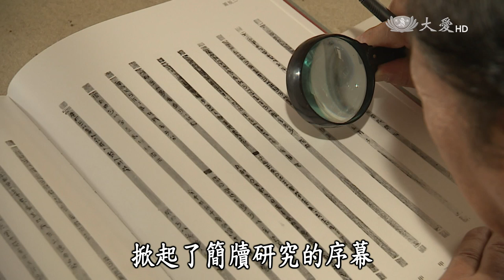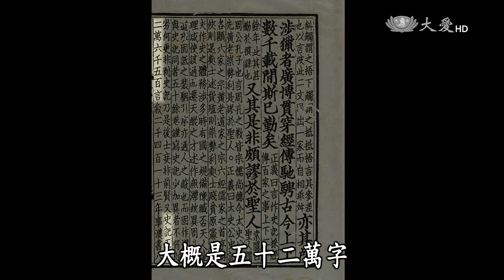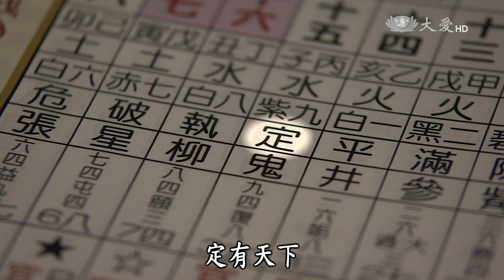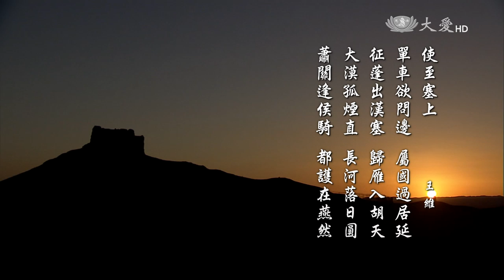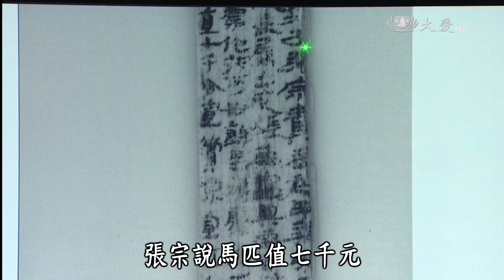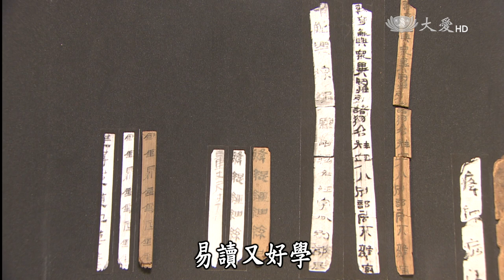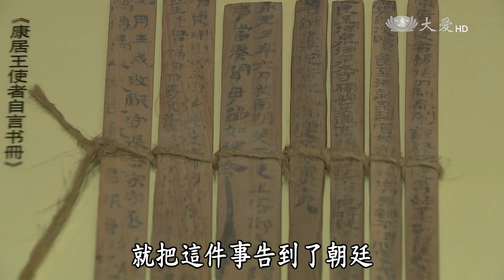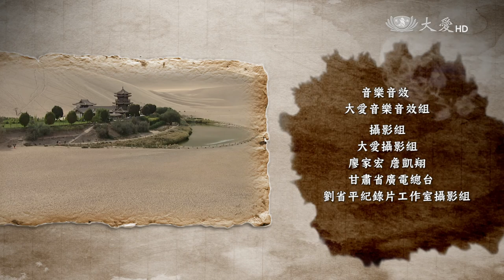【發現】20151121 - 華夏文化探源 - 竹木春秋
簡牘，盛行於紙張普及之前，大約從商代到魏晉時期，使用約一千五百年以上。是地下的歷史標本，有「竹木春秋」之稱，像是一把解密秦漢時代的鑰匙，使今人看到活生生的秦漢邊塞曲，中原與西域文化交流的生動歷史。